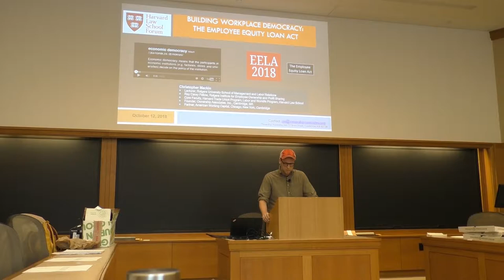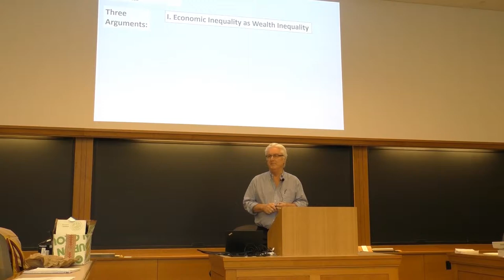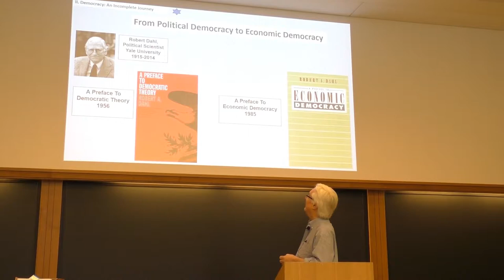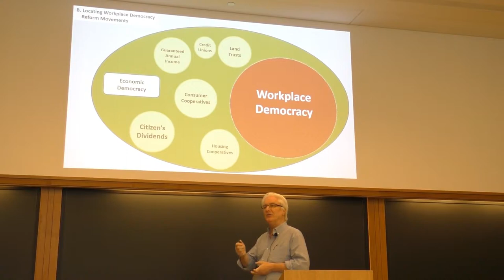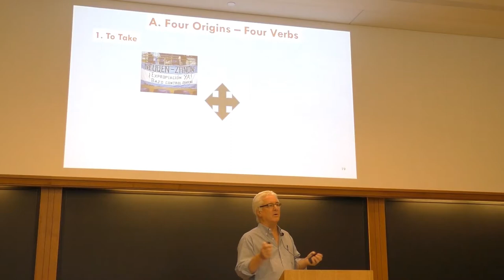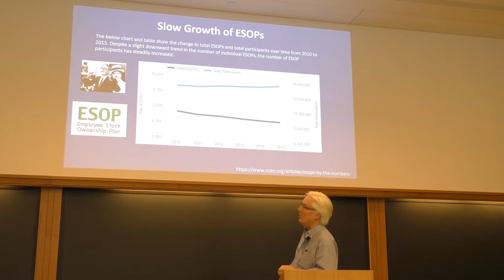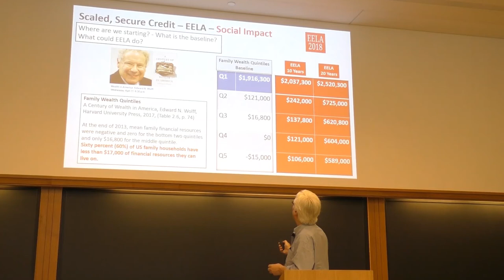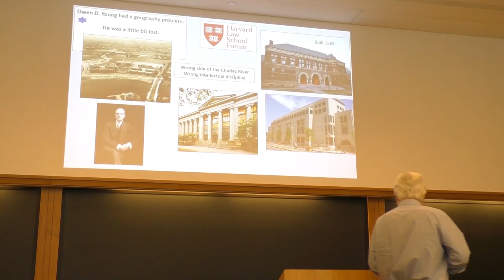Law and Democracy Lecture 1: Building Workplace Democracy